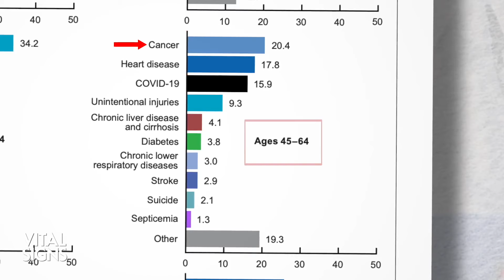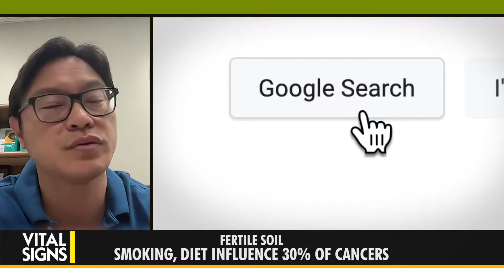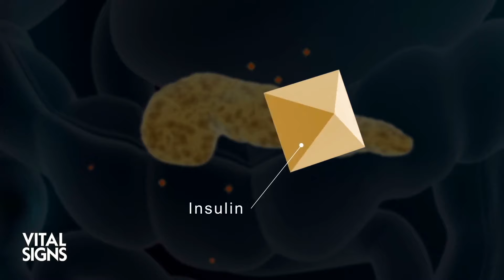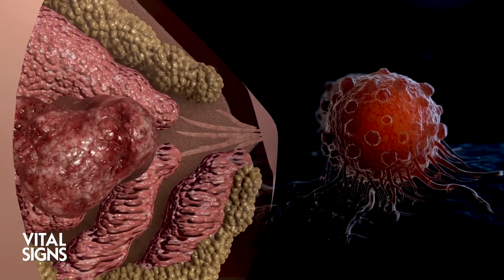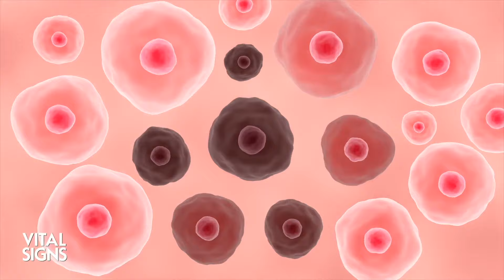What Silent Diet Factor Grows Cancer? Genes vs Lifestyle for Cancer Risk | CLIP | Vital Signs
How are cancer, obesity, and diabetes linked? How do diet and lifestyle trump genetic factors in preventing cancer?

Actress Angelina Jolie famously had both of her breasts removed in 2013 after finding that she carried the BRCA1 (breast cancer gene 1) mutation, which signals higher risk of breast cancer.

“But that’s a very crude way of treating the problem,” says Dr. Jason Fung, author of “The Cancer Code,” about the step taken by many women carrying BRCA1 or BRCA2 mutations.

Physician and nephrologist (kidney health specialist) Dr. Fung is a leading voice on dietary means to counter chronic disease, including obesity, type 2 diabetes, and cancer.

“You haven’t targeted the [BRCA] gene ... [instead] you’ve gone back to the ... growth paradigm and simply cut off the entire tissue,” he says.

Dr. Fung joins Vital Signs with Brendon Fallon to present a new lens to see cancer—beyond the “growth paradigm,”which views cancer as a disease of excessive growth, and the “genetic paradigm,” which focuses on cancer’s genetic mutations.

The new paradigm highlights environmental factors, including what we eat, over genetic factors in preventing and treating cancer. The obesity link to 13 different types of cancer bears testament to this.

“And of course, obesity ... doesn’t change your genes,” says Dr. Fung.
“What it does is it provides that fertile soil for cancer to grow.”

What Silent Diet Factor Grows Cancer? Genes vs  Lifestyle for Cancer Risk | CLIP | Vital Sign